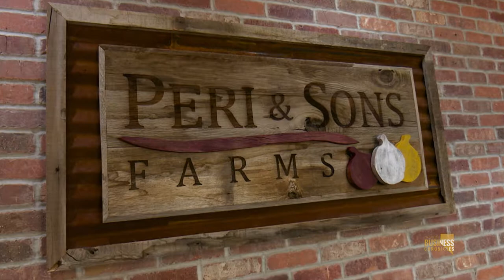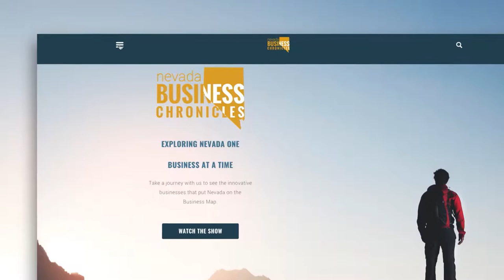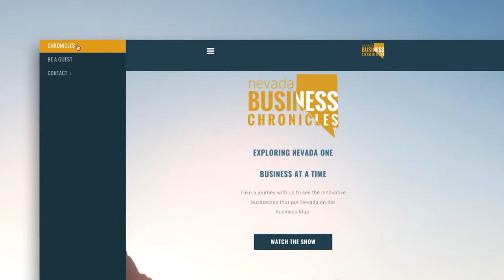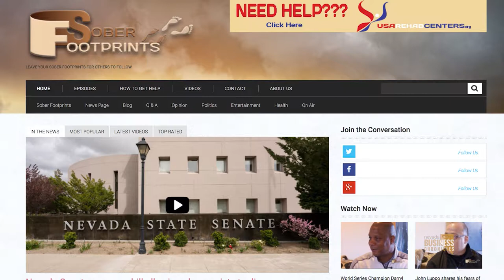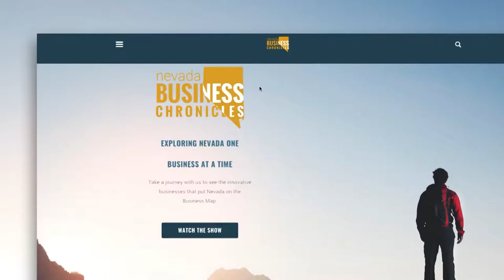Peri & Sons Farms/Carpenters Music World/Sober Footprints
Peri & Sons Farms

Deep farming roots that started over 100 years ago, four generations later, Peri & Sons Farms is still doing what they love -- growing, packing and shipping premium onions from our farm.

Walker River Cooling is a joint-venture between Nevada Fresh Pak, a Peri & Son’s Farms company and The Nunes Company. Located in the Mason Valley of Yerington, Nev., the 10,000 square foot state-of-the-art cooling and distribution facility is the only facility of its kind in Nevada and changes the face of one of the largest commercial produce growers in the State.

With the completion of the new facility, the two companies’ are now positioned to expand growing capability and cool more produce in a faster, more efficient way. This means fresher and longer-lasting produce for the supply chain and ultimately for consumers. All steps to get produce to market now happen in Yerington while maintaining the company’s commitment to sustainable farming practices that meets the highest environmental, social and economic standards.

Carpenters Music World

Carpenters specializes in pianos, carrying a wide range of models from inexpensive used pianos to concert quality grands. They also have instrument rentals available for school band and orchestra programs, as well as private instruction options.

Their instrument rental program is perfect for budding musicians, and if you’re looking for private instruction, they have excellent teachers that will help you unlock your musical potential, regardless of your current skill level!

 1090 Kietzke Lane, Reno, NV, 89502

Sober Footprints

Sober Footprints Television Show tells the stories of families that have discovered their loved one suffers from drug addiction, alcoholism or co-occurring mental health disorders. These families will share what efforts worked for them so others may learn from their personal experience. In the event that loved one has perished, these families will share what they are doing to save others from suffering the same loss.

We will visit the resources where recovery exists and provide the much needed knowledge and information to these families and those that suffer.

Each episode will feature a recovery story. They will what it was like and inspire others so that they may seek help for themselves.

This TV show will accept "Sober Footprints" video submissions from around the world. A "Sober Footprint" video will be :30 second or less tidbits of advice and wisdom for others to follow. Many will be aired on the television show, while others may also be shared on our website and social media.